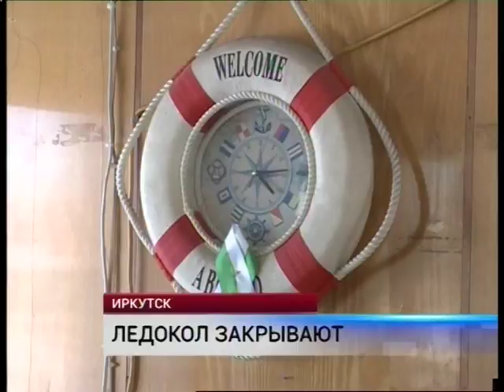Оперативные новости_17.00 25 сентября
Полиция и выборы; Ледокол закрывают; Стартовала «Бархатная осень»